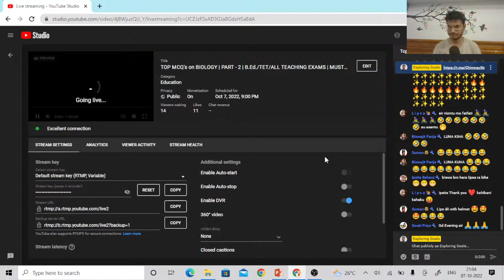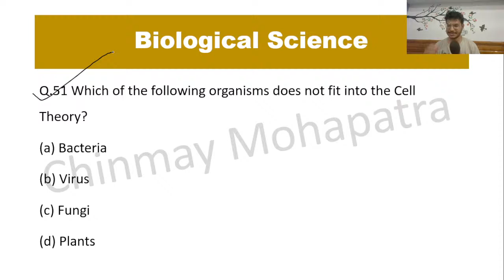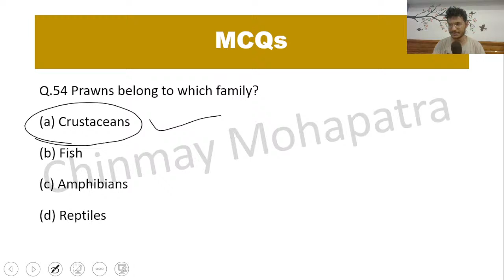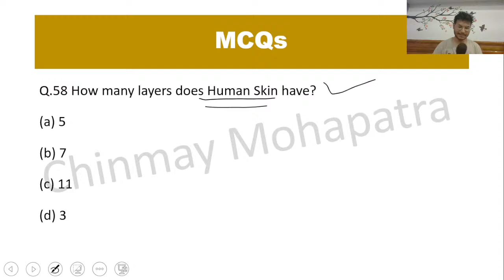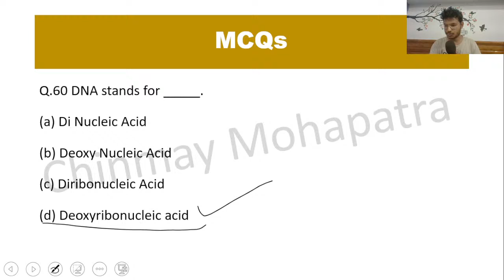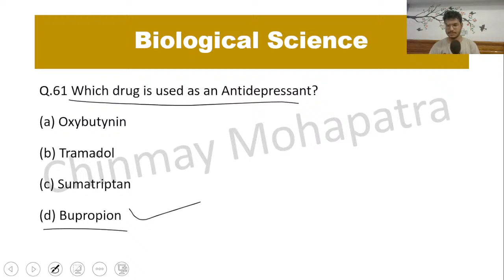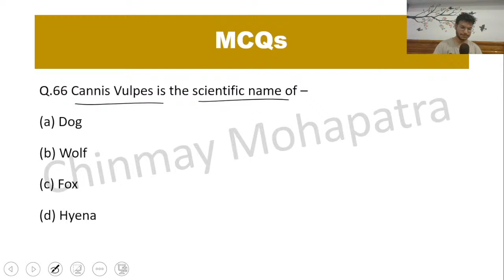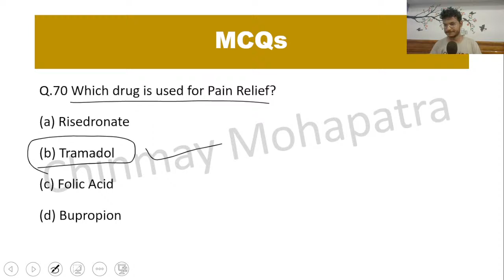TOP MCQ's on BIOLOGY | PART - 2 | B.Ed./TET/ALL TEACHING EXAMS | MUST WATCH | Chinmay Sir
App Link 👆👆👆👆👆👆👆👆